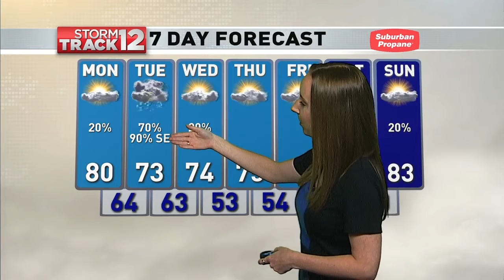WBNG Weather Monday August 3, 2020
Currently filling in as the Weekend Meteorologist for WBNG. Graduating from Millersville University with a degree in Meteorology, minor in Emergency Management, and concentration in Broadcasting in May 2021.
Let's chat!